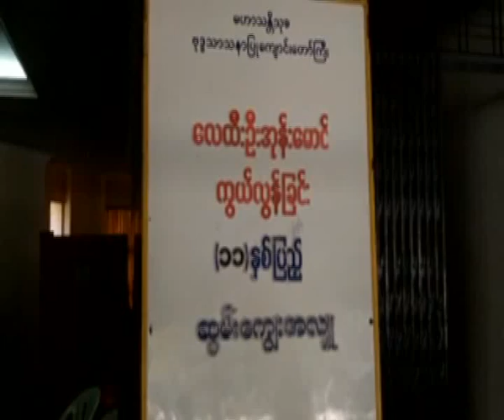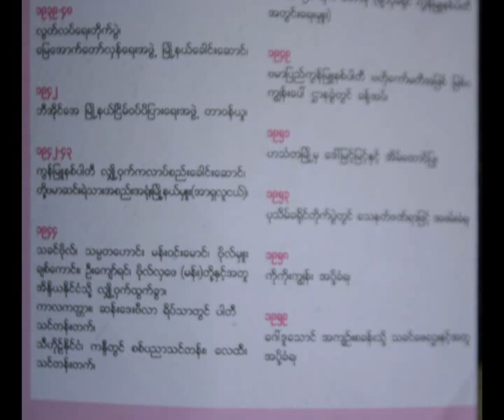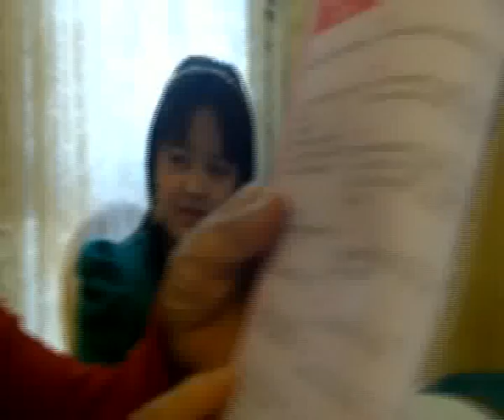UOhnMaung 11th Anniversary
ဖက္ဆစ္ေတာ္လွန္ေရးတုိက္ပဲြအတြင္း ေလထီးစစ္သားအျဖစ္ တုိက္ပဲြဝင္ခဲ့ကာ ကုိကုိးကၽြန္း အစာငတ္ခံ တုိက္ပဲြမွာလည္း ဦးေဆာင္ဆင္ႏဲႊခဲ့သူျဖစ္သည့္ ဝါရင့္ႏုိင္ငံေရးသမားႀကီး ေလထီးဦးအုန္းေမာင္ ကြယ္လြန္ျခင္း ၁၁ ႏွစ္ျပည့္ ဆြမ္းေကၽြးအလွဴအျဖစ္ တာေမြၿမဳိ႕နယ္ မဟာသႏၱိသုခ ဗုဒၶသာသနာျပဳေက်ာင္းေတာ္ႀကီးမွာ ၂၀၁၁ ခုႏွစ္ ဒီဇင္ဘာလ ၂၈ ရက္ေန႔က က်င္းပျပဳလုပ္ခဲ့ပါသည္။